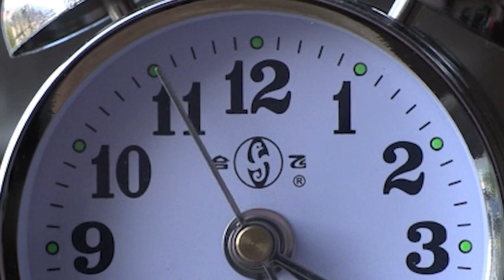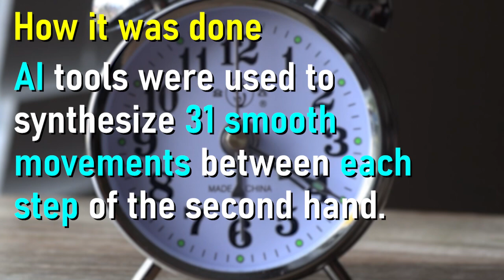Fun with AI: De-Ticking a Ticking Clock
Recently I have been using an AI tool called VFIformer to make video "between" frames to do things like repair old films or create Infinite Slow Motion. I wondered if it would be possible to make continuous things that were never meant to be, such as a ticking clock with its stepping second hand.

It works!

The mechanical wind-up clock (no electronics!) was photographed to capture the individual step movements of the second hand. VFIformer and my Infinite Slow Motion code were used to build up 31 "between" frames between each step to create the smooth motion.

I'm amazed that the AI is able to work out the rotations of the second hand as it makes its way around. Also noticeable:  the second hand doesn't move evenly each time.

Thanks so much to the VFIformer folks for their wonderful tool!